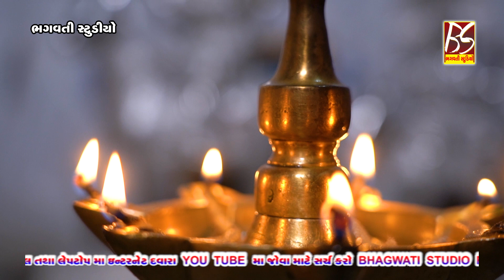02 Mandaliya Parivar | નવચંડી યજ્ઞ | Jivraj Kundhiya | New Dakla 2021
❖ MANDALIYA PARIVAR - NAVCHANDI YAGN - BALAMBHA
❖ SINGER :- JIVRAJBHAI KUNDHIYA
❖ PRODUCER :- MANSUKHBHAI HALVADIYA,AYUSH HALVADIYA
❖ SOUND :- M.K SOUND-RAJKOT
❖ DAK :- NITIN KUVRIYA
❖ BENJO :- ANU KUVRIYA
❖ PAD :- ASHISH JAHNIYA
❖ EDITING :- AYUSH HALVADIYA
❖ MUSIC LABEL :- BHAGWATI STUDIO-RAJKOT PVT.LTD

ORGANIZATION TO FUNCTION BY YOU.
CONTAC.TO BHAGWATI STUDIO RAJKOT..
MO.98797 40382